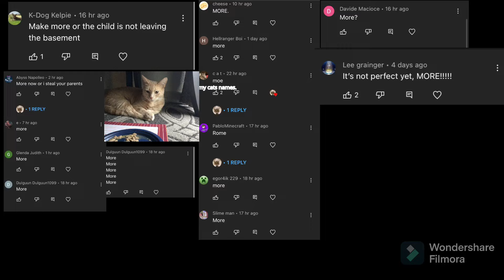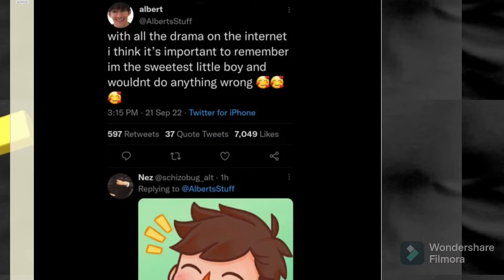crapdump from r/gocommitdie 5